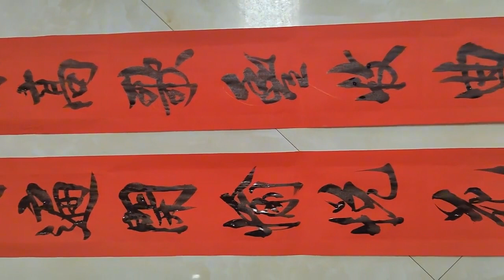这副春联刚写完成，就被邻居当即取走，还说这行书写来最合适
爱好书法，乐于分享交流书法日常心得这副春联刚写完成，就被邻居当即取走，还说这行书写来最合适